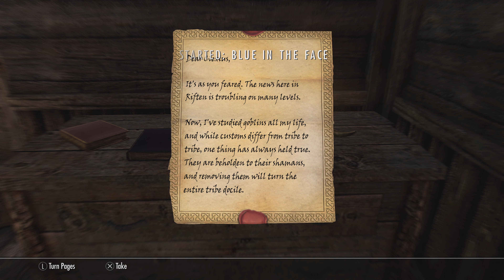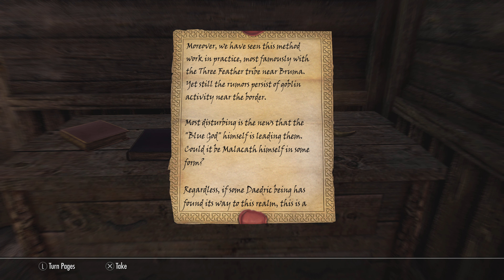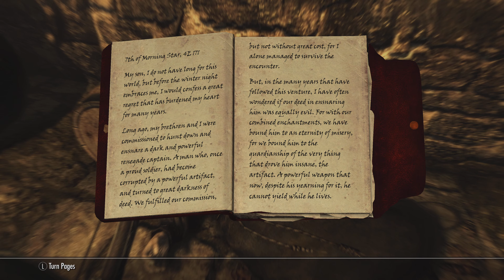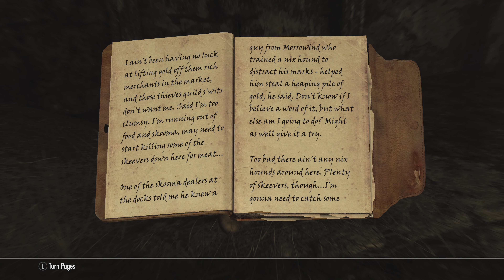Let's Play - Skyrim PS5 (Part 13)